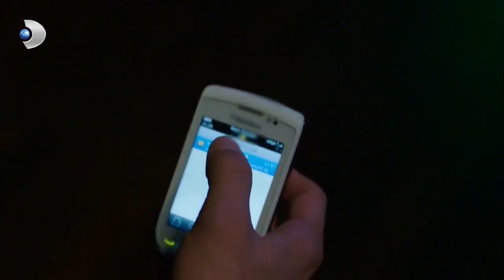سيماي وميرفي اللباس القتال الجزء الشمالي الجنوبي 29